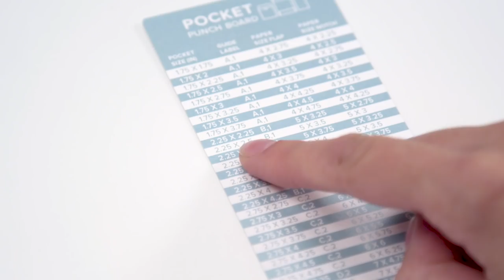Pocket Punch Board by We R Memory Keepers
The Pocket Punch Board creates picture-perfect pockets for your journals and planners. Punch out pockets with your favorite patterned papers and customize with washi tape, glitter, and markers. The Pocket Punch Board creates over 100 pocket sizes in flap or notch styles.